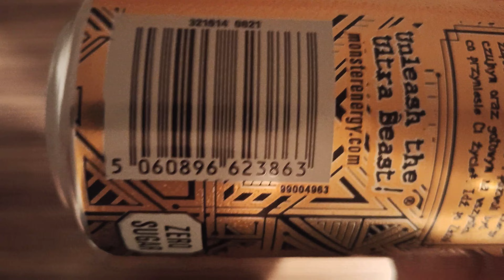Test Monstera (ULTRA GOLD)